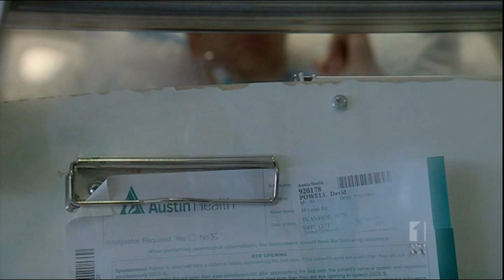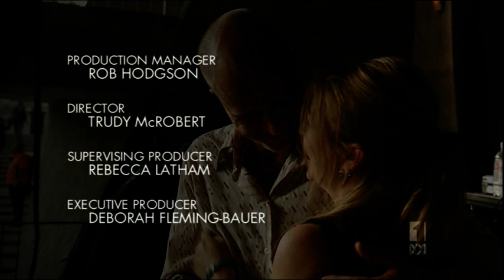Dave Powell - Australian Story - Part 2